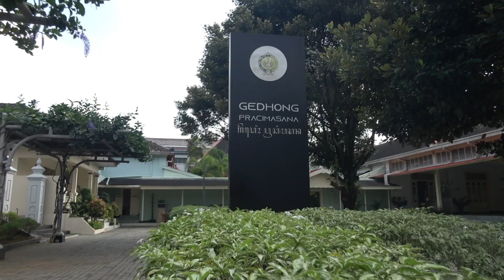Paskibraka DIY Siap Ikuti Pelatnas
Yogyakarta (23/06/2022) jogjaprov.go.id – Gubernur DIY Sri Sultan Hamengku Buwono X berharap Paskibraka DIY mampu memanfaatkan kesempatan bertugas di tingkat nasional dengan sebaik-baiknya. Hal ini disampaikan oleh Kepala Dinas Pendidikan, Pemuda, dan Olah Raga (Dikpora) DIY, Didik Wardaya, usai bertemu dengan Sri Sultan pada Kamis (23/06) di Gedhong Wilis, Kompleks Kepatihan, Yogyakarta.
“Ini kesempatan yang sangat baik dan tidak semua siswa bisa mendapatkan kesempatan ini, untuk bisa digunakan semaksimal mungkin, karena ini adalah siswa-siswa terpilih,” ungkap Didik. Sri Sultan juga berpesan bagi Paskibraka DIY untuk terus menjaga kesehatan dan mempersiapkan diri karena akan bertemu dengan Paskibraka dari seluruh Indonesia.
Didik menyampaikan bahwa kunjungan Paskibraka DIY ini adalah untuk berpamitan sebelum berangkat mengikuti pelatihan di Jakarta. Sebanyak dua orang siswa akan berangkat pada 16 Juli 2022 mewakili DIY sebagai pengibar bendera pusaka pada 17 Agustus 2022. Nantinya, usai melalui karantina selama dua hari, pelatihan akan resmi dimulai pada 18 Juli 2022 di Cibubur, Jakarta Timur. Sementara itu, sebanyak 38 siswa akan bertugas sebagai pengibar bendera di tingkat provinsi.